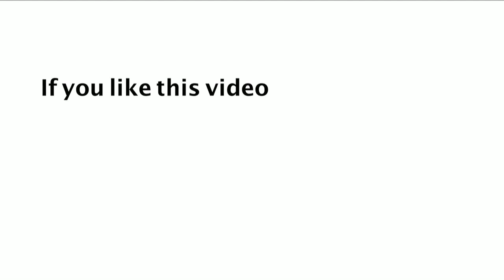Daily Promise and Prayer by Bro. P. Satish Kumar from Calvary Temple - 23.03.2018